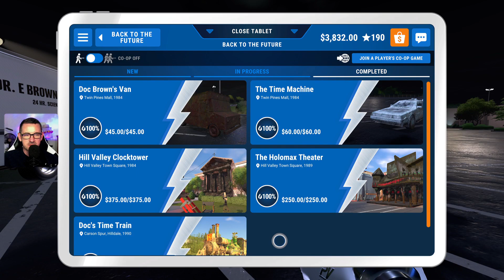Powerwash Sim: Alice DLC Complete...Now For That Aquarium!